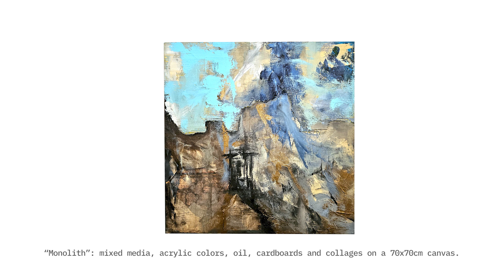Monolith, an abstract painting film - relax with video art music.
"Monolith": this video art is an animation of one of my last paintings; mixed media, acrylic colors, oil colors, cardboard, and collage on canvas 70x70 cm.

The audio track is mixed with electric sounds and relaxing music; at the end of the video, you can see the entire painting.

Enjoy art and relax!